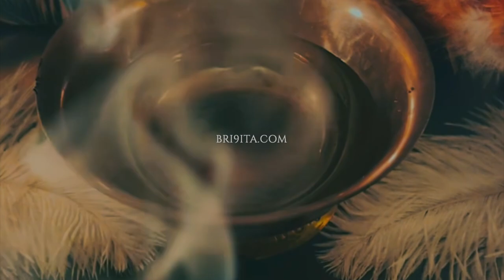🔹Incorporating Energy Healings in Medical Work | A Relaxed Chat With April 🔹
Dear Tribe,
Today I sat down to chat with one of my clients who became a friend to chat about her experiences as a nurse and her journey to Reiki & Readings. Hope you find her voice as soothing as I do and this is insightful.
Love,
Brigita

'1989

🔹Please remember these are general readings. Use your own judgment when making any decision and seek guidance from a professional if needed. Remember to listen to your heart.